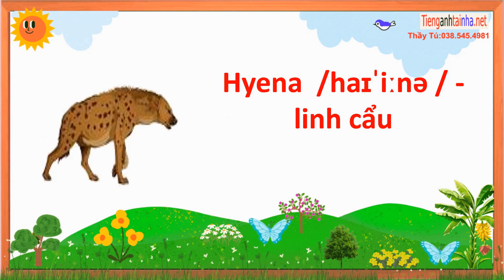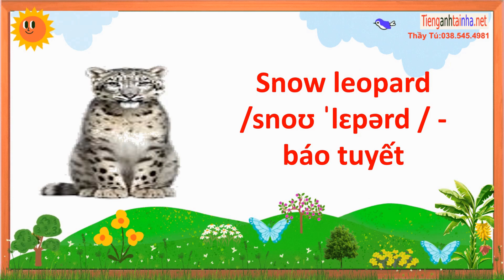English Topic About animal vocabularies part 3